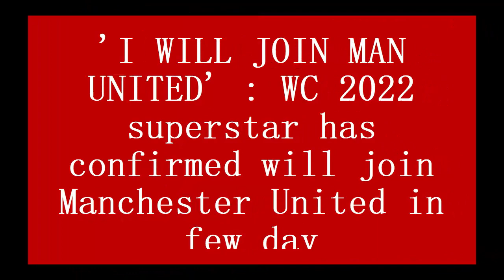'I WILL JOIN MAN UNITED' : WC 2022 superstar has confirmed will join Manchester United in few day